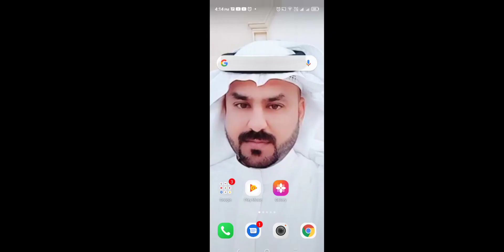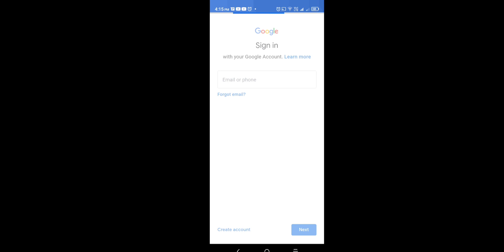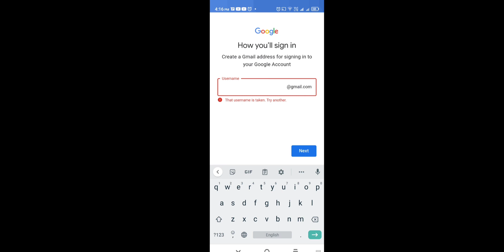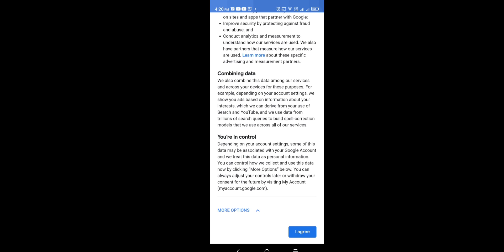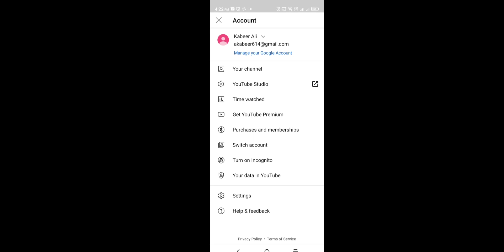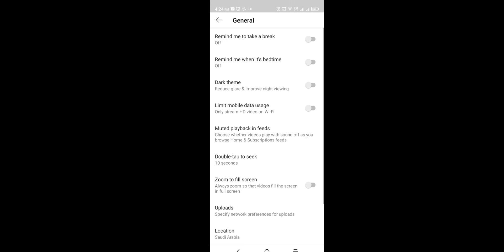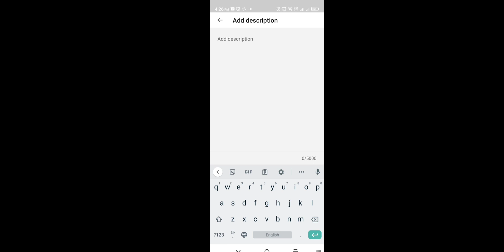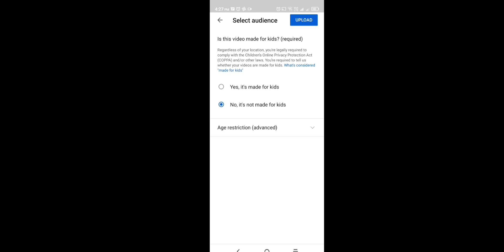How to create youtube channel in mobil (2021 Beginners Guide)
in this video you will how to Create Youtube chanell and setup.the phone user...

if You have any tech Queries do not hesitate to ask me in the comment section.